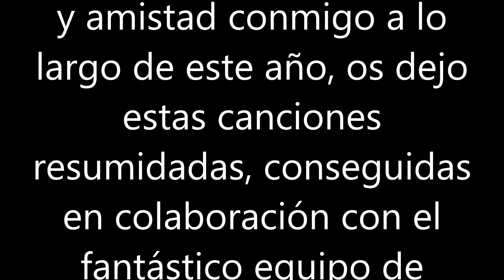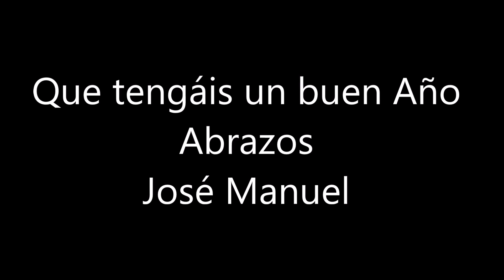Las mejores Rockeras on-line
Un resumen de 10 canciones roqueras publicadas a lo largo del año, acompañado de un magnífico equipo de músicos de Bandhub. Un fuerte abrazo para todos
Las canciones:
- Bienvenidos
- Rocking all over the world
- Cool woman in a black dress
- Mejor
- You Got it
- The first, the last, my everything
- You never can tell
- Satisfaction